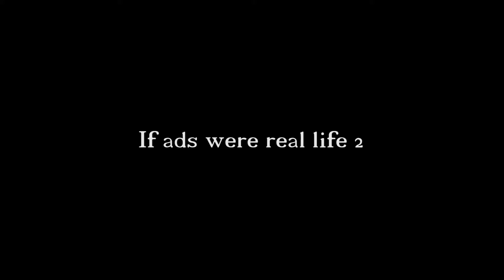If TV Commercials Were Real Life 2